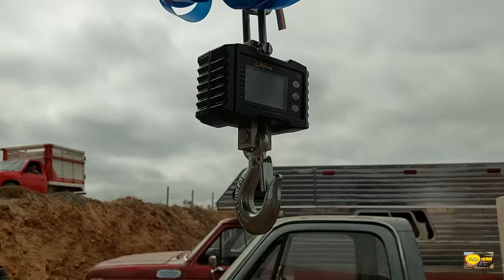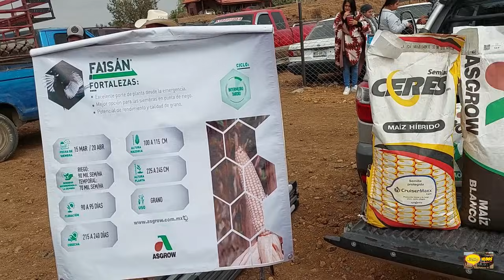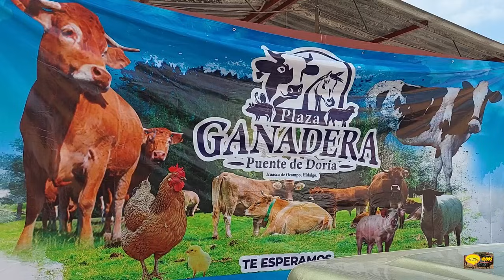PLAZA GANADERA PUENTE DE DORIA EN HUASCA -UNA PLAZA CON GRAN VARIEDAD DE GANADO-GRAN IGNAGURACION.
MI GENTE HERMOSA HOY LES DEJAMOS UN GRAN VIDEO DE LA NUEVA PLAZA GANADERA DE PUENTE DE DORIA EN WASCA DE OCAMPO,UNA PLAZA QUE VA PARA ARRIBA, MUCHO LUGAR PARA LA VENTA DE GANADO PESADO, BORREGOS CABALLOS Y AVES,NO OLVIDEN SUSCRIBIRSE AL CANAL Y COMPARTIR NUESTROS VIDOES,REGALENOS UN LIKE Y RECUERDEN QUE LOS QUEREMOS MUCHO,BENDICIONES Y EXITO MI GENTE HERMOSA.